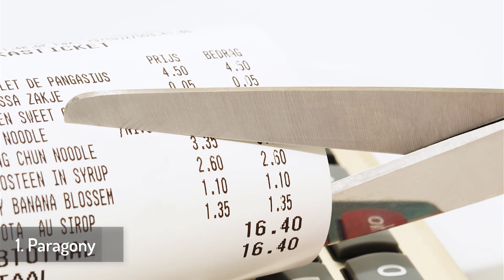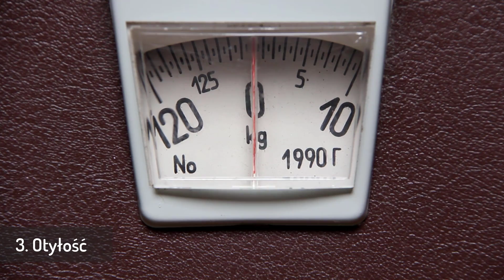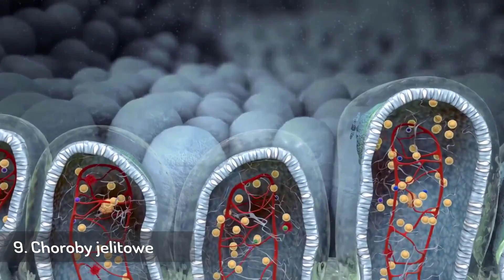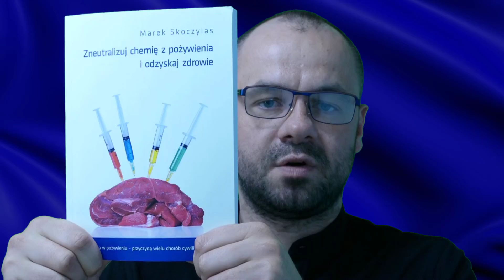Jak zabija plastik, czyli toksyna Bisfenol-A w twoim ciele.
↓ SPIS TREŚCI
0:00 Wstęp
0:31 Paragony
0:57 Opakowania
1:30 Woreczki na żywność
1:45 Białe wypełnienia
2:02 Zabawki i ubrania dla dzieci
2:30 Zespoły chorobowe
2:37 Autyzm
3:19 Niepłodność
3:46 Otyłość
3:59 Choroba Parkinsona
4:28 Próchnica
4:44 Nowotwory
5:02 Witamina D
5:17 Cukrzyca typu II
5:36 Choroby jelitowe
5:48 Choroby autoimmunologiczne
6:21 Dodatkowe informacje
6:36 Zakończenie